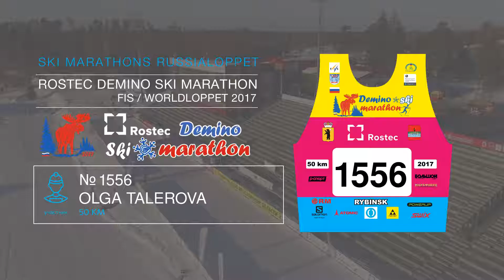ROSTEC DEMINO SKI MARATHON Talerova Olga номер 1556